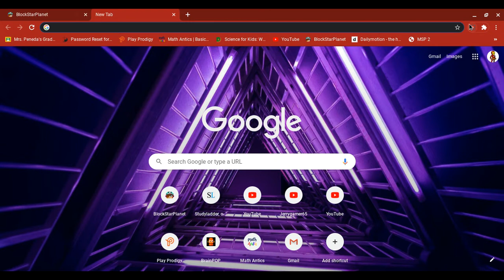fastest video of nothing